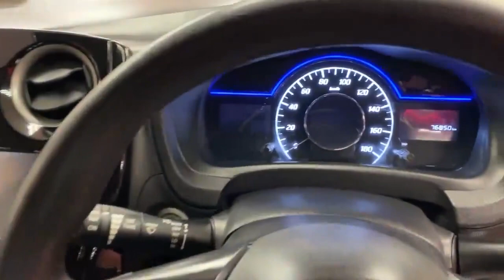2018 Nissan Note 1.2 AUTO E-POWER